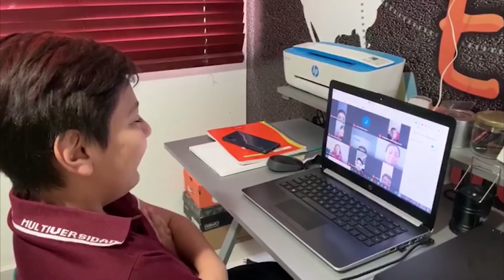Problemas en televisión Aprende en Casa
Continúan problemas para captar señales de canales del programa "Aprende en Casa"